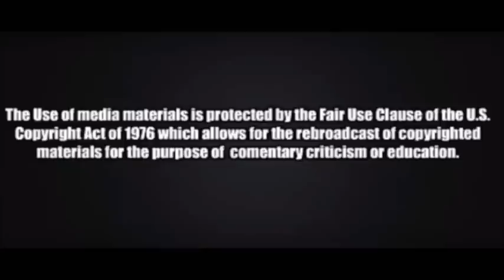College educated Democrats biggest patsies for fake news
Airing tonight on CBS 60 minutes thet did a segment on whom are the most gullible in our society for fake news and it turned out to be college educated democrats.